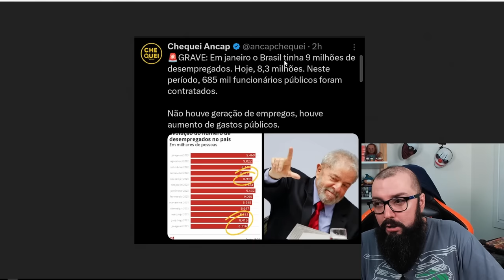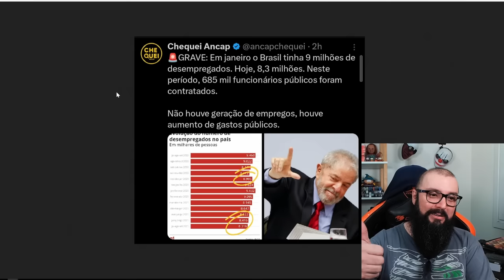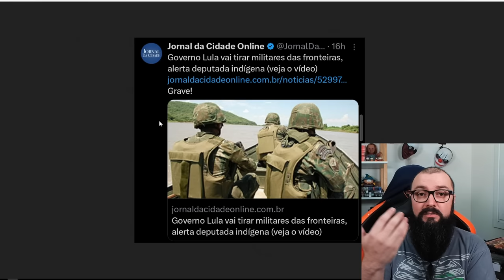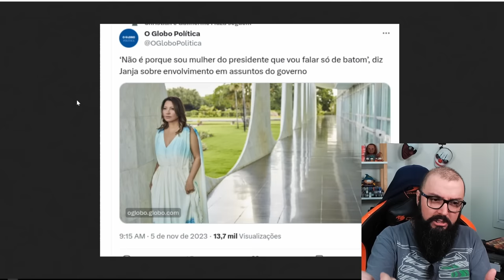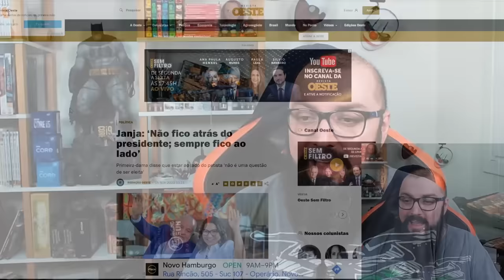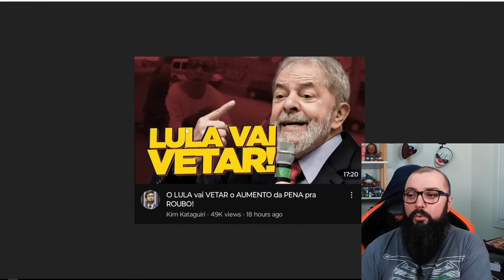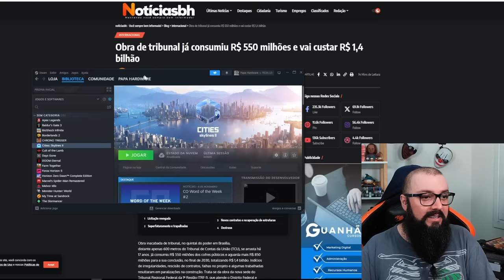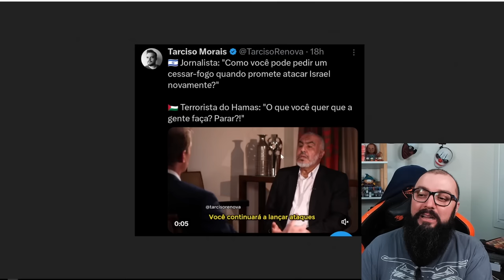Fazuelly News #31 - Governo Cria 600 Mil Novos Empregos !